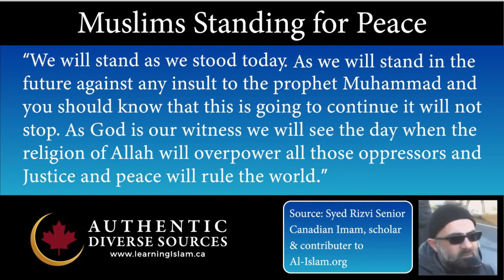501 Q Mocks Trump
Imam yasir Qadhi